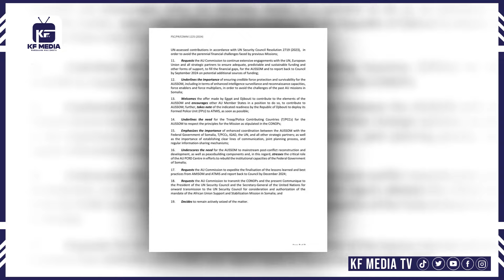Midowga Afrika oo markii sadexaad magaca ka badelay Ciidamada Nabad Ilaalinta u jooga Soomaaliya.